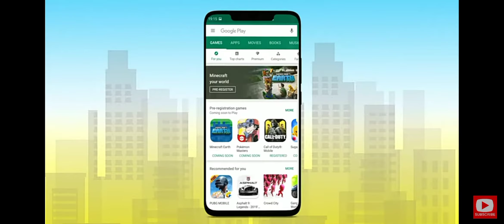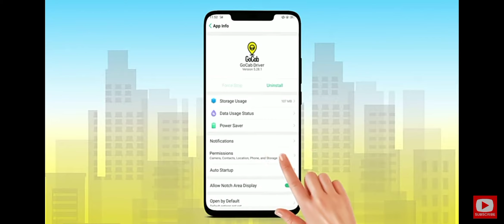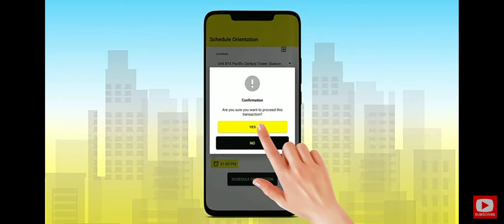Paano Maging GoCab Driver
GoCab Driver application guide

Be part of our Team Involve Asia Publisher Click Here to apply